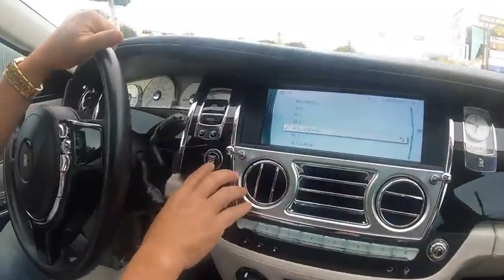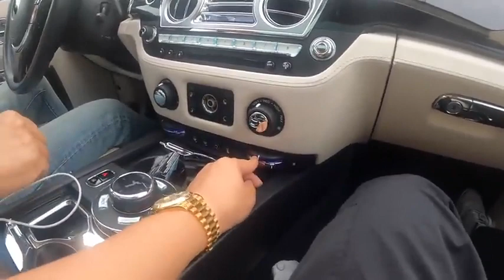Johnny Đặng Lấy Roll Royce Chở Khoa Pug Đi Ăn Rửa Dây Chuyền Kim Cương Kho Súng Chục Tỷ Của Vương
- Hi các bạn, ở video trước nhận xong dây chuyền kim cương từ anh Johnny Đặng xong thì hôm nay sẽ là video ăn rửa dây chuyền nha :P
- Lần đầu đi Roll Royce mà còn được ông hoàng kim cương làm tài xế nữa thì còn gì bằng haha, anh Johnny nói đến Texas mà ko ăn buffet bò thì chưa đến Texas, vì Texas ngày xưa cowboy xuất phát từ đây :D
- Mỗi khi đi ăn hay đi chơi anh Johnny đều có vệ sỹ cao to lực lưỡng đi theo bảo vệ vì đeo nhiều kim cương, đó, ai nói đeo kim cương nhiều sướng đâu =))
- Vô nhà hàng ai cũng ngó hết, bà mẹ 2 anh vệ sinh cao to đen hôi kè kè theo sau từ lúc ngồi ăn đến lúc đi lấy đồ buffet :)), tui được hưởng ké bao ngầu luôn haha.
- Buffet ở đây bao gồm 27 loại thịt, người ta đi đến tận bàn cắt cho ăn, giá vé 120$/người ~ 2tr7/người, không có bò Wagyu như trong video nha, muốn ăn thì order riêng :P
- Ăn xong anh em kéo xuống nhà Vương Phạm đi săn heo săn nai gì đó để ăn chơi cuối tuần, sẵn mình review luôn kho súng cực khủng của Vương, bà mẹ im im làm sở thú mà chưa nguyên 50 khẩu súng hơn chục tỷ, mà toàn súng liên thanh (1987 Mỹ cấm súng liên thanh nên cực kì đắc tiền).
- Đây là lần đầu tui bắn súng thật, bà mẹ nó đã gì đâu, cầm cây súng 1 tỷ xả gần 20 viên đạn mà ê hết tay, súng ngoài đời nặng bỏ mọe ra =))
- Nói chung tui tép riu đi theo review cho mấy ông xem chứ tui chịu ko nổi với độ chịu chơi của mấy đại gia Texas này haha.